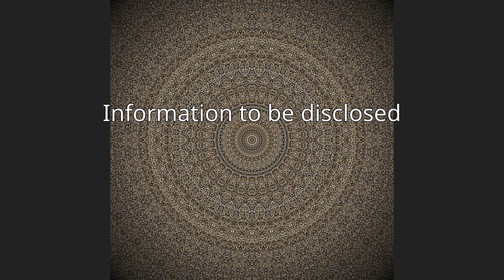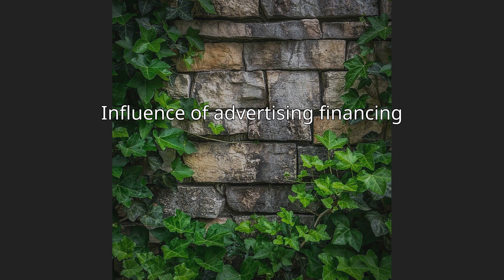Transparency of media ownership in Turkey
Transparency of media ownership is the public availability of accurate, comprehensive and up-to-date information about media ownership structures. A legal regime guaranteeing transparency of media ownership makes possible for the public as well as for media authorities to find out who effectively owns, controls and influences the media as well as media influence on political parties or state bodies. The disclosure of media ownership can be prescribed by generic regulation (commercial law) or by media-specific provision. Such measures may mandate the disclosure of information on media ownership structures to specific authorities or to the general public.
Turkey has both generic company laws and media-specific regulations on transparency of the print, broadcasting and online media outlets. Despite the existence of such laws, according to some experts the existing regulatory framework does not guarantee the disclosure of crucial information and to know who actually owns and influences the media in Turkey.